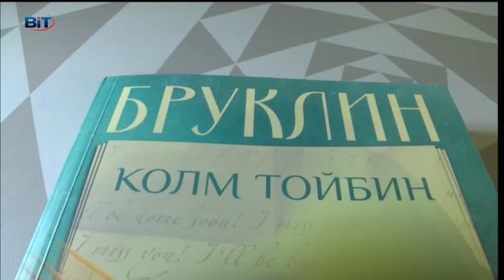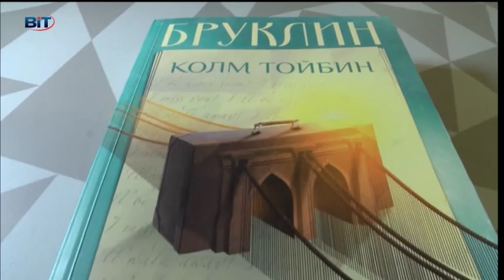BIT Bistra Andreeva Brooklyn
Интервю на Деси Микова с Бистра Андреева за Bi Television. Един приятен разговор за превода на романа "Бруклин".